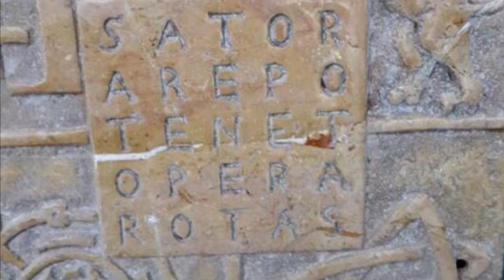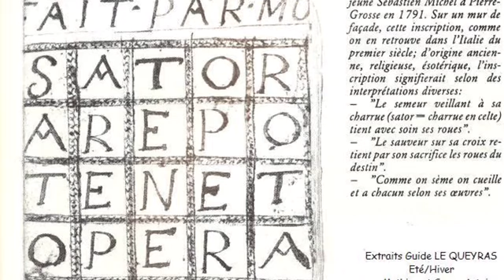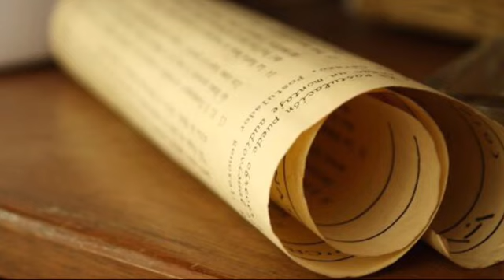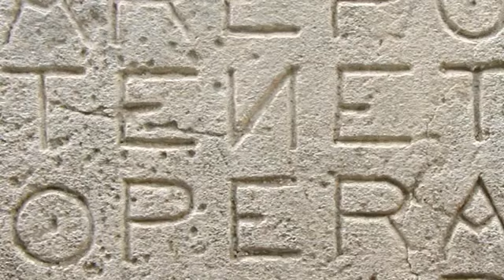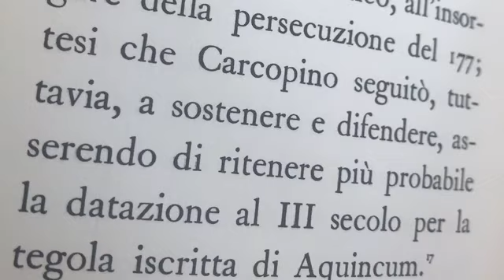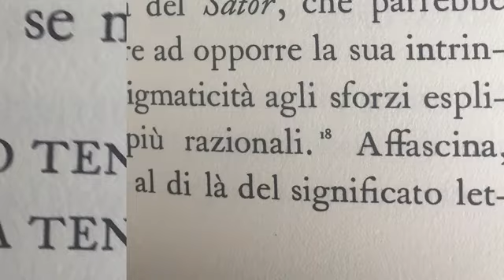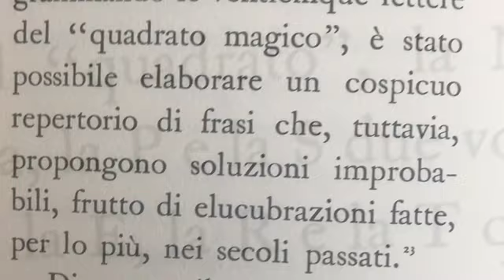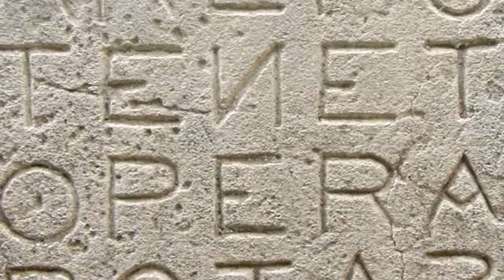IL QUADRATO MAGICO SATOR AREPO: Da Tallone; 1992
Il quadrato magico per eccellenza. Due chiacchiere dalla edizione Tallone del 1992; Cristina Sacchi.

✌🏻️lo sai che il nostro centro organizza ogni sabato seminari e conferenze? Offre anche il servizio streaming! ⚡️

📞 Info: Telefonata o sms a...Margherita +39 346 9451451; Anna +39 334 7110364⚡️

✉️ richiedi info per mailing-list! ⚡️

🌸Cercaci su FB ed Instagram!! ⚡️

💭Il Centro Studi e Ricerche C.T.A.102 è attivo da oltre quarant'anni nella divulgazione culturale di alto profilo.
Sede: Bellinzago Novarese💭

📢❗️ Il Centro Studi e Ricerche C.T.A.102 è felice di interagire con voi attraverso commenti✉️💭 costruttivi che possano  costituire uno spunto di riflessione. Pertanto vi preghiamo di non inserire commenti sterilmente polemici o inutilmente aggressivi con il solo scopo di offendere e mancare di rispetto al lavoro del nostro centro e più in generale alle persone coinvolte. I commenti non ritenuti costruttivi o offensivi verranno perciò rimossi.❗️💭